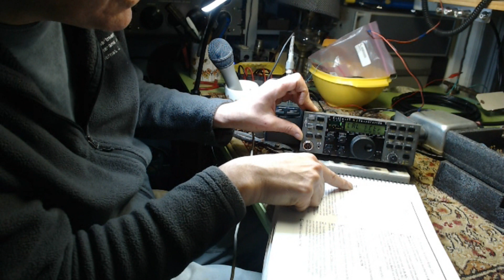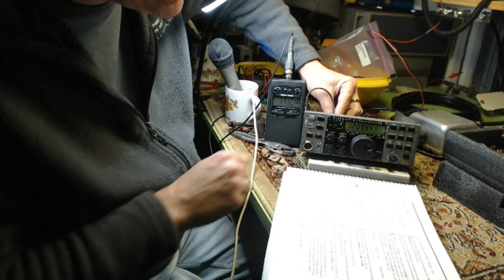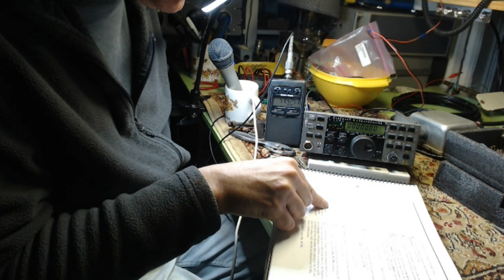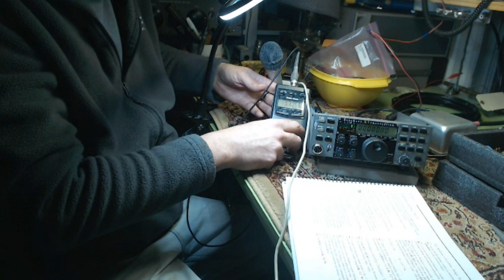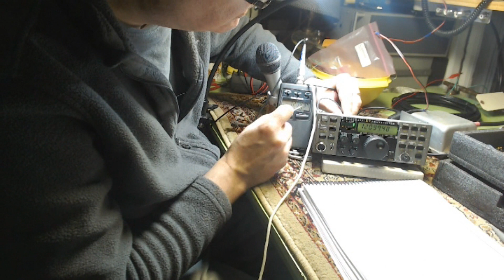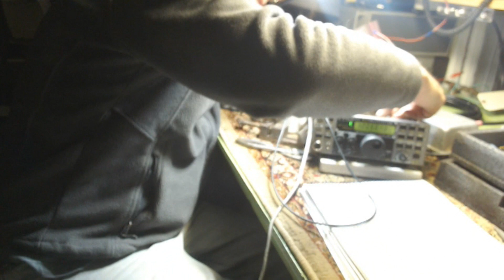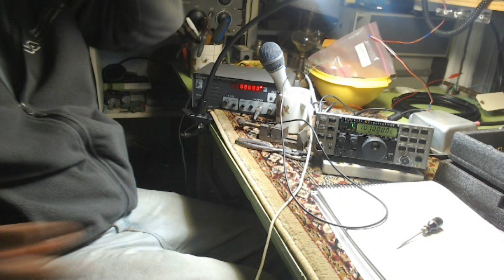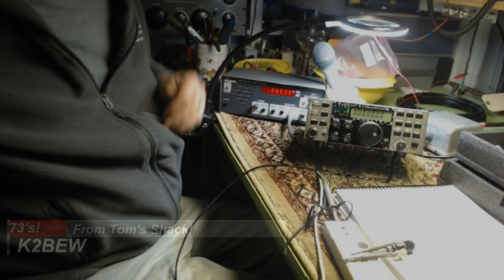Elecraft K2 Part 13 Starting Alignment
I struggle to align the first part of the receiver.